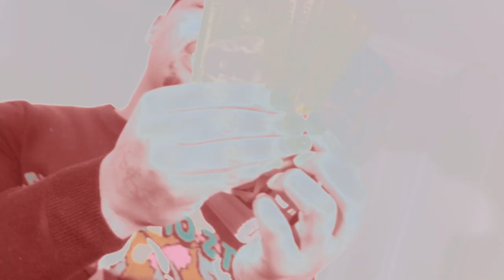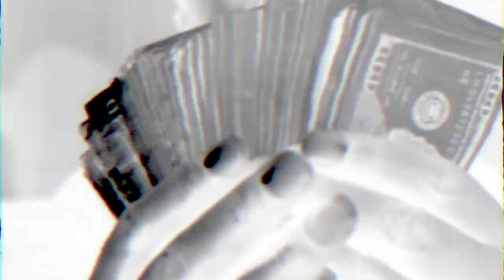B.O.A - Sicko Mode Pt. 3